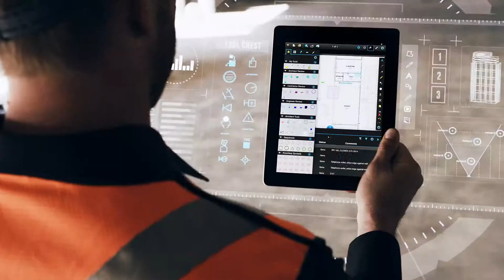Bluebeam Revu Document Collaboration Anywhere, Anytime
Commercial, Architect, Software, Project Manager, Actor,